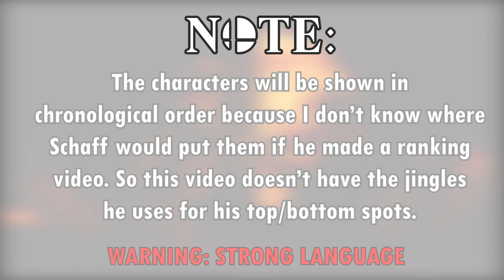If Schaffrillas Productions did a Super Smash Bros Ranking (Intro Jingles)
I just had a fun idea of which audio clips @SchaffrillasProductions can use if he made a Super Smash Bros Ranking Video.

Since I don't know where and how he'd rank them (though Corrin would probably be in the bottom spot), I decided to show these characters in chronological order , so no "Majora's Mask Jingle" or "Dissappointment in the Game of Life".

I'm also not trying to copy his content, I just wanted to make a fun what-if Scenario